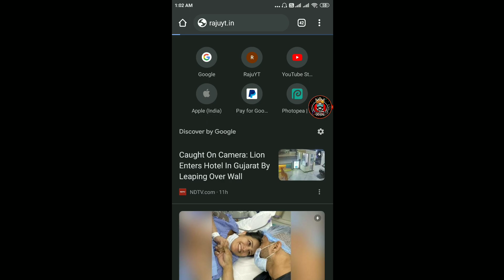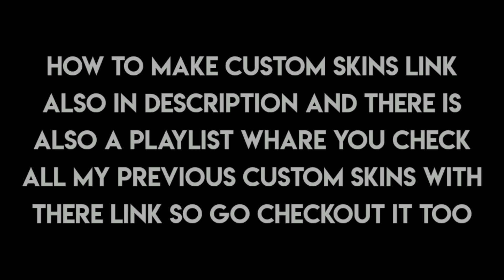New Anime Custom Skins For Agario + Get Free 250 DNA Link + Destroying Crowded Server Agario Mobile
if You Can Then Donate Me On Paypal, My Paypal id is
ThankYou For Your Contribution ❤️🙏.

ThanQ Sooo Much Guys For Be A Part Of Our Youtube Family.
Keep This Support We Will Cross 10K Subs Fam. Very Soon.
new custom skins
agario skins
agario skins custom
agario skins custom iphone
agario skins names 2021
agario skins custom pc
agario skins for free
agario skins draw
agario skins level 3
agario new anime custom skins
agario anime skins
agario free dna
agario free dna link
agario free dna 2020
agario free dna pc
agario free dna hack
skills agario free dna
free 250 dna agario
free dna agario ios
agario best moments
agario best moments mobile
agario best moments 2021
pumba agario best moments
zone agario best moments
jumbo agario best moments
bubblebalz agario best moments
classy agario best moments
tommy agario best moments
Godrip agario best moments
Agario trolling. amazing agar.io popsplit Montage 50+ popsplits. agar.io double split & popsplit king: agar.io trick INSANE domination! agar.io mega popsplit hacked tricksplit!! legendary agar.io POPSPLIT/DOUBLESPLIT /CANNONSPLIT!  agar.io TROLLING I 'AM THE ONE /! agar.io Funniest troll ever